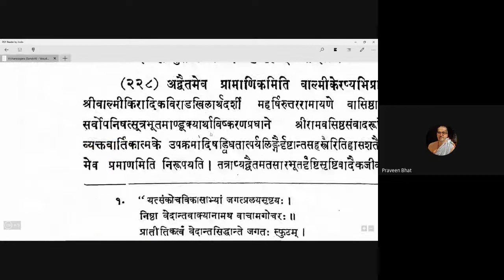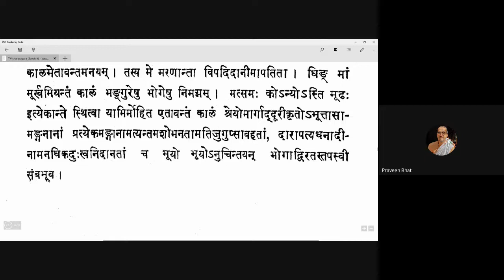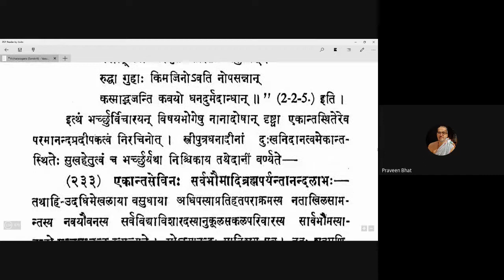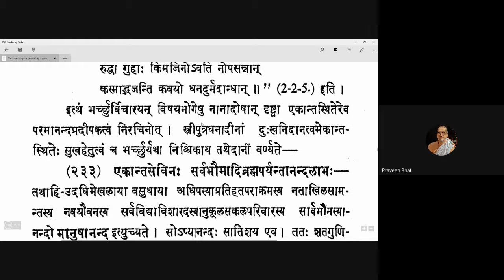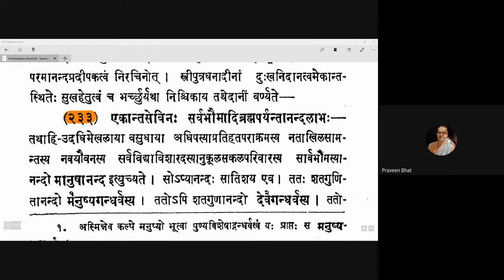Vicharasagara 089 20201122 (5.230-5.232)